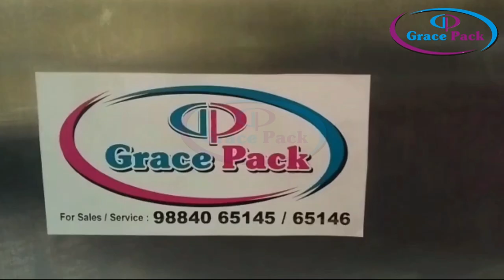Round Bottle Label Applicator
Established in the year 2017 at, Chennai, Tamil Nadu, we “Grace Pack” are a “Sole Proprietorship” based firm, engaged as the trader of Strapping Machine, Wrapping Machine, Coding Machine, Web Sealer Shrink Tunnel and many more. We are involved in providing the quality assured products. Our offered products are known for their brilliant features such as defect free, convenient to use, long life and comprehensive strength. We also render Strapping Machine Repairing Service, Wrapping Machine Repairing Service and Sealing Machine Repairing Service.
This Label Applicator suitable for Round Bottles its apply your label perfectly and quickly its semi Automatic Model. We have Manual and Automatic Machine Also..